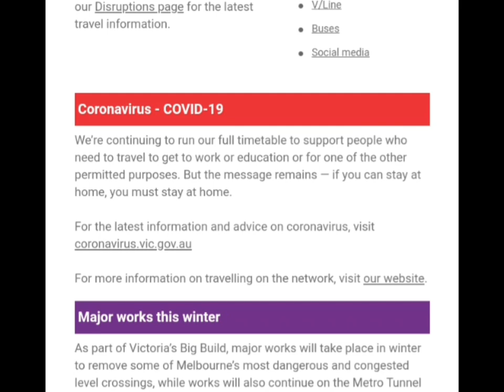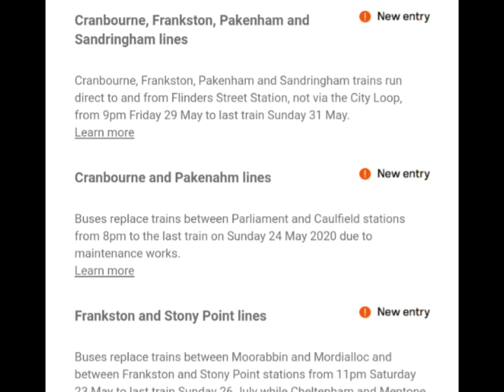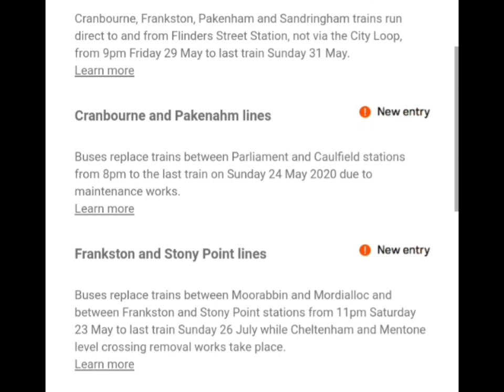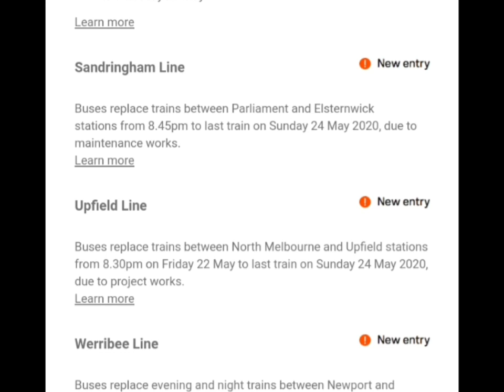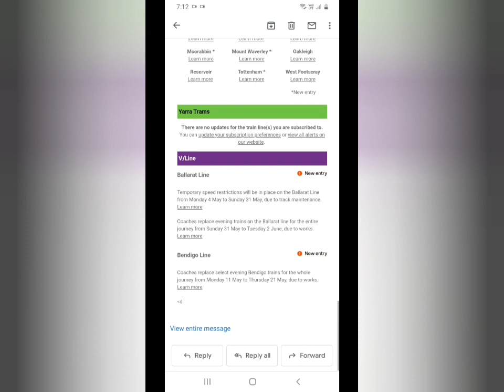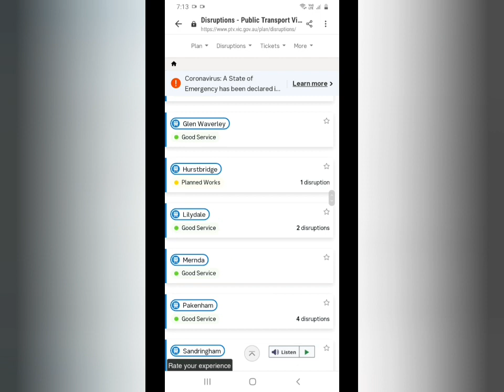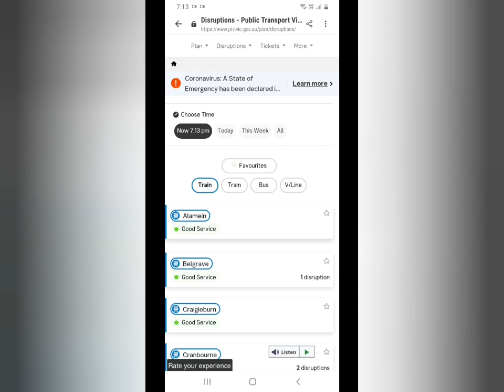PTV's Weekly Travel Update Email - 21 May to 24 May 2020